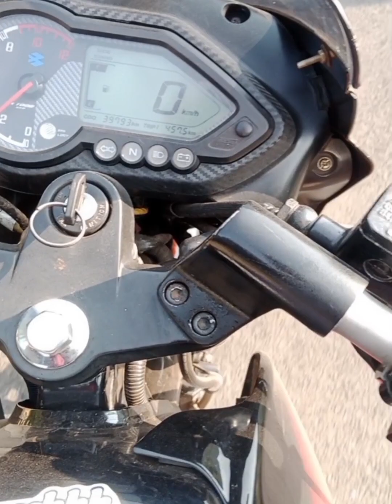Khorda Barunei Temple || ଖୋର୍ଦ୍ଦା ବରୁଣେଇ ମନ୍ଦିର || My Vlog-6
Khorda Barunei Temple //ଖୋର୍ଦ୍ଦା ବରୁଣେଇ ମନ୍ଦିର My Vlog-6//vlog

odia vlog
odia
odia story
odisha story
odisha history
odia history
vlog
odisha district
odisha dist
vlog video
odisha puducherry
odisha
odisha khorda Barunei mandira
odisha khorda Barunei dist
odisha khorda Barunei district
odisha khorda district
odisha khorda dist
khorda district
temple
khorda dist
Britannia industries
Britannia company
Britannia
Barunei
Barunei mandir
Barunei mandira
Barunei Temple